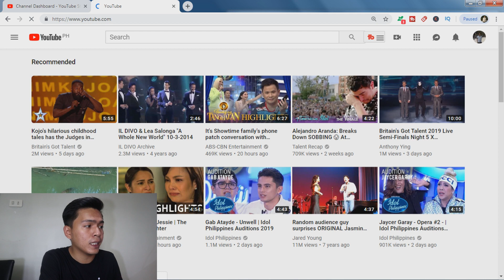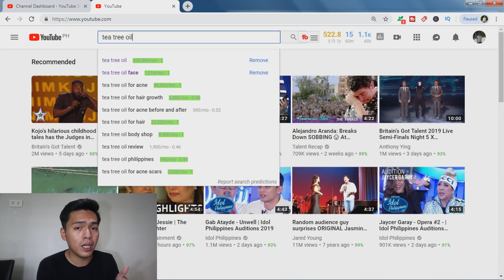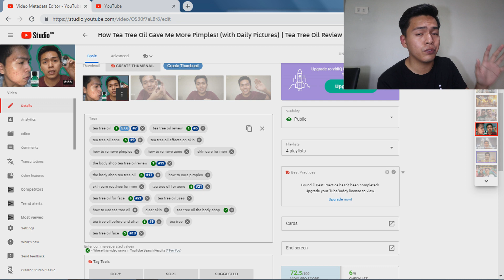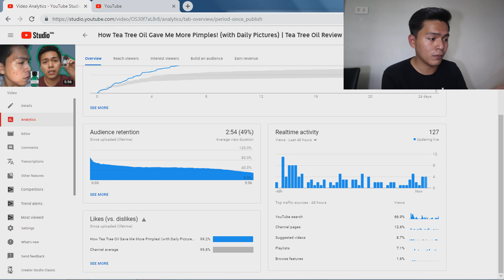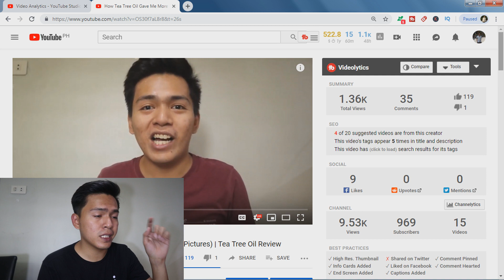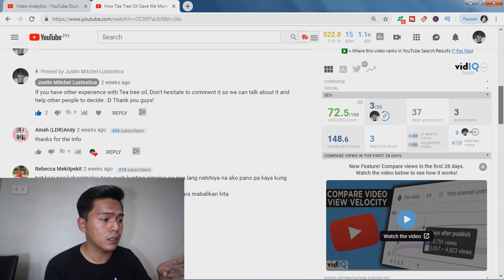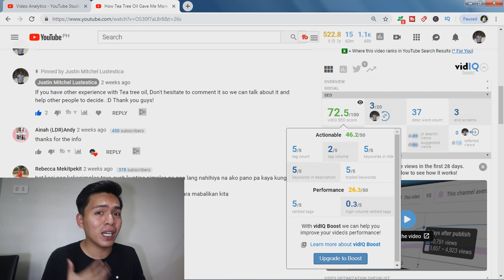Filipino Youtuber Tips: Paano Dadami ang views sa Youtube Gamit ang TubeBuddy at VidIQ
BIlang mga bagong pinoy youtubers, kailangan magtulungan tayo para umangat tayong lahat kaya ito ang ilan sa tips at tricks na ginagawa ko para magkaviews sa Youtube.  Panuodin niyo!